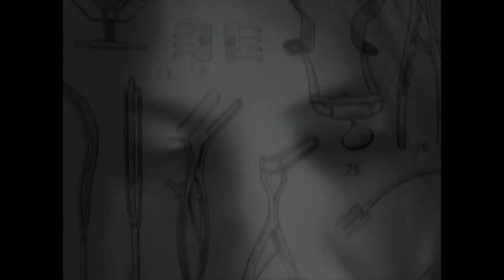Sludge - The End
Based on footage of Andrey Iskanov..s  "Philosophy of a knife"